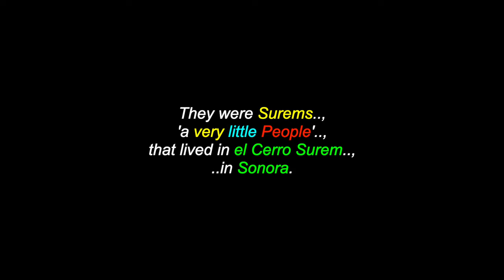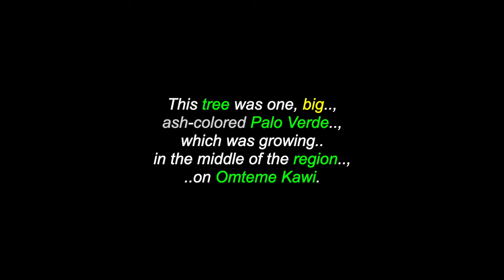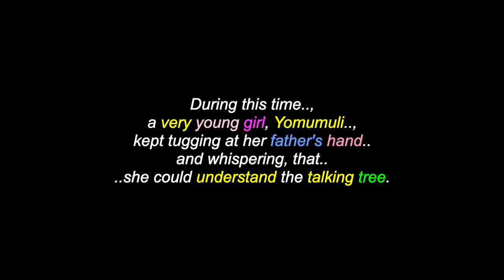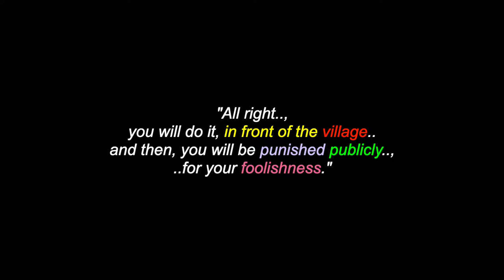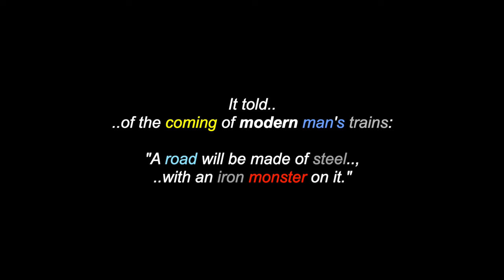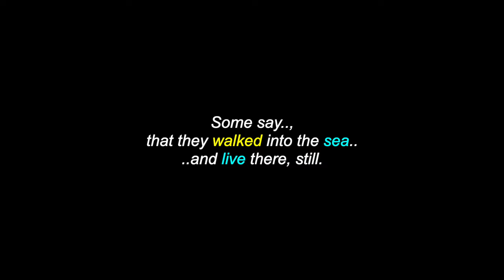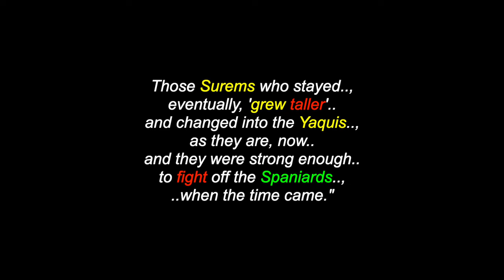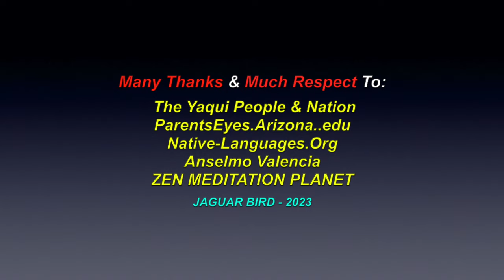The Surems & The Talking Tree: Yaqui People's Legend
This is a video for: "The Surems & The Talking Tree", a Yaqui People's legend. There are also videos in this channel for over 1300 North, South & Central American Tribes & First Nations, Residential Schools, Chiefs, Elders, Historical Events, Indigenous Concerns, Quotes, Environmental Youth Activists.. and much more.

Many Thanks & Much Respect To: The Yaqui People & Nation..; ParentsEyes.Arizona.edu..; Native-Languages.Org..; Anselmo Valencia..; ZEN MEDITATION PLANET.. and to all the other brothers and sisters who have contributed to this video with photos and/or, in any other way.